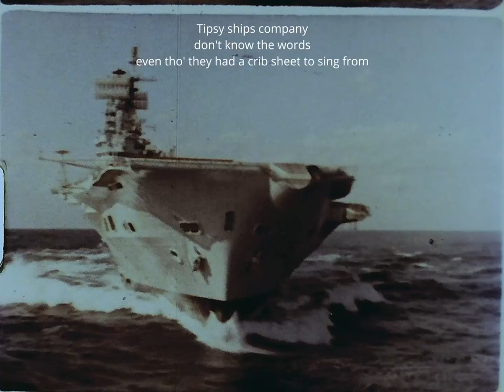SWEET CHARIOT ARK ROYAL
She carried me home more than once.